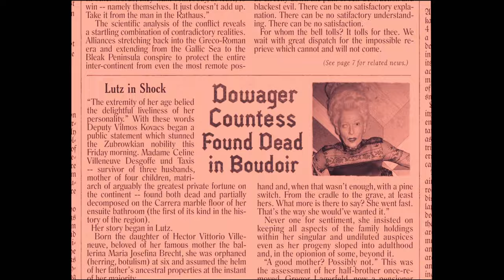The Grand Budapest Hotel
Edit dedicated to my most favorite movie.
Movie- The Grand Budapest Hotel